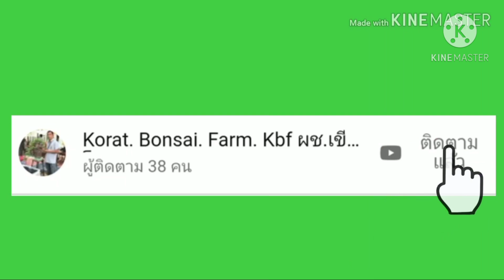ตอบอนไซ ตะโกนา ไม้ลีลาทรงบัณฑิต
ขุดตะโกนา มาสร้างเป็นตอบอนไซ ไม้ใต้ดินลีลาบัณฑิต